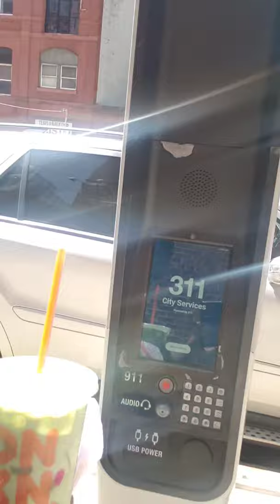Come walk wit me |vlog 1|NYC is opening up